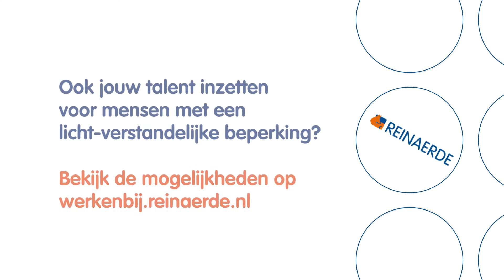Jouw talent inzetten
Ook jouw talent inzetten
voor mensen met een
licht-verstandelijke beperking?

Bekijk de mogelijkheden op
 werkenbij.reinaerde.nl